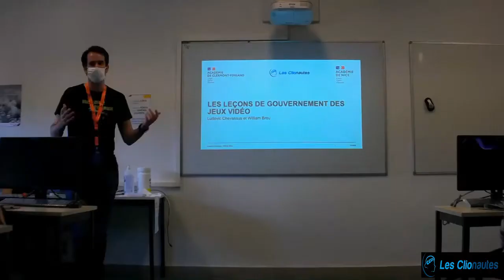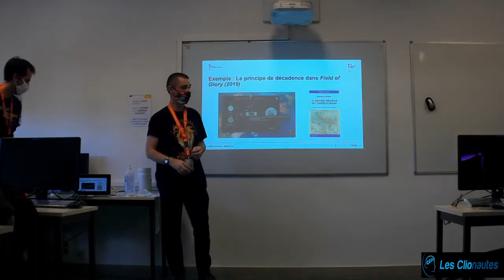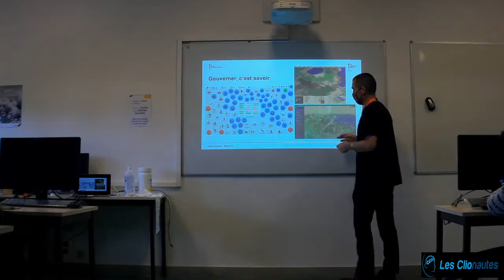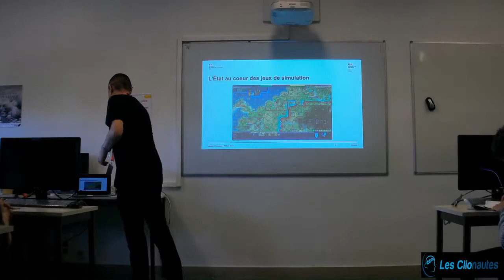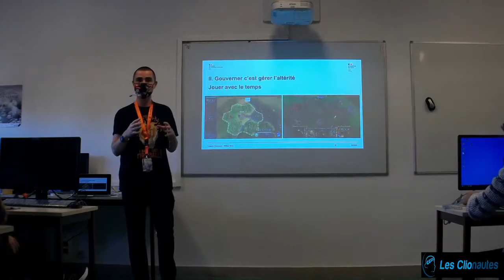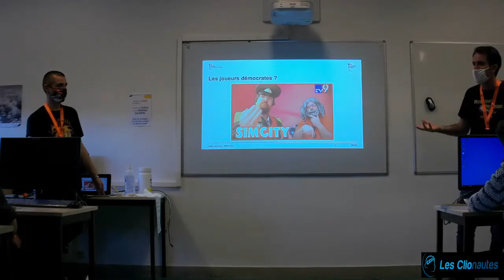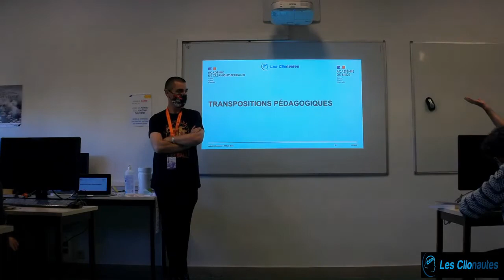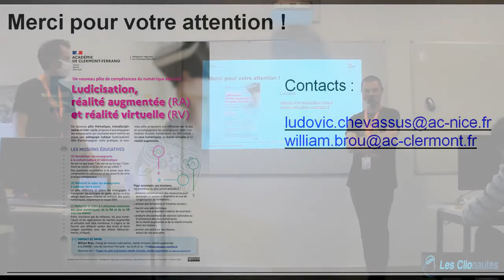RDVH Blois 2020 - Gouverner avec les jeux video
Conférence organisée dans de le cadre des 23e Rendez-vous de l'Histoire de Blois. William Brou et Ludovic Chevassus proposent un tour d'horizon de l'art de gouverner à travers les jeux vidéo, ainsi que diverses pistes pédagogiques.